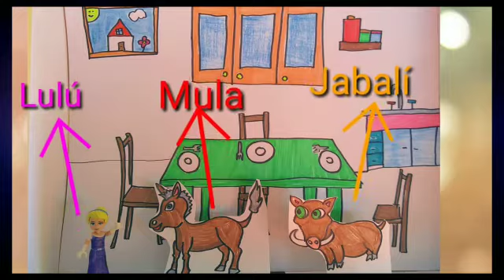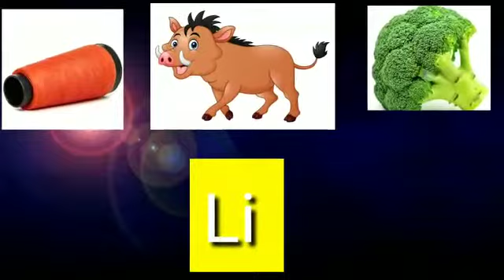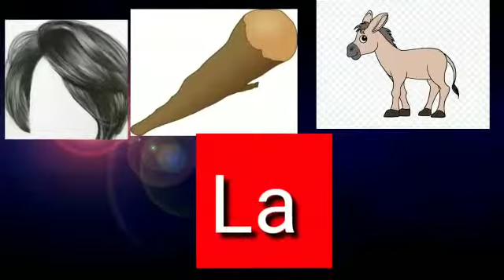Reconocimiento sílaba final /la/ /le/ /lo/ /li/. Kínder.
Mamitas/papitos:

En este vídeo,nuestro fonoaudiólogo Fabio Mardóndes nos trae una actividad de identificación de sílaba final.  Los niños y niñas, deberán reconocer la sílaba final /la/ /le/ lo/ /li/, en palabras de diferente longitud.
Se pueden ayudar con las siguientes estrategias:
-Segmentar la palabra en sílabas, y disminuir el volumen de la voz en las sílabas que están antes de la final, y recalcar la última fuerte, con un realce de la voz.
-Utilizar un cierre en la palabra: Esto es un palo, es un LO. (esperando que el niño, emita ¡LO!).